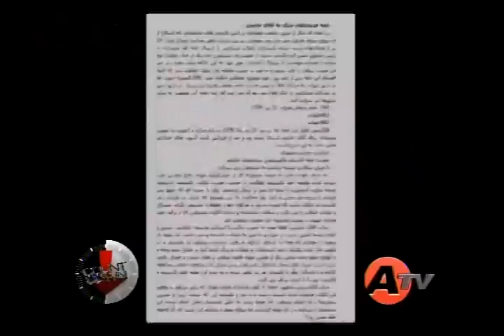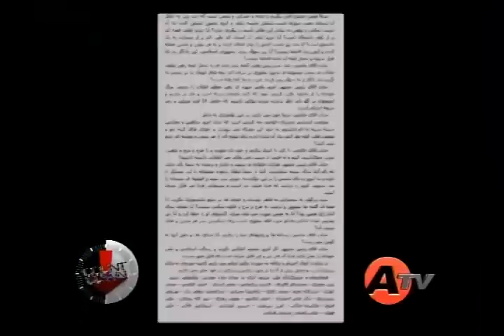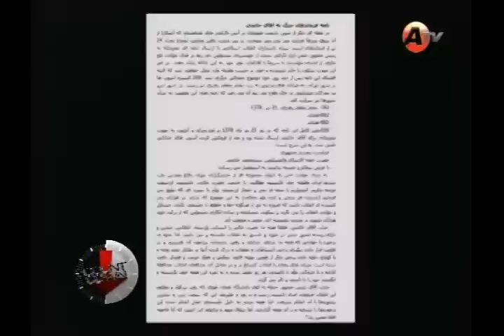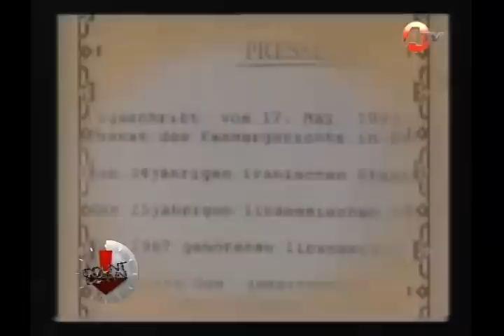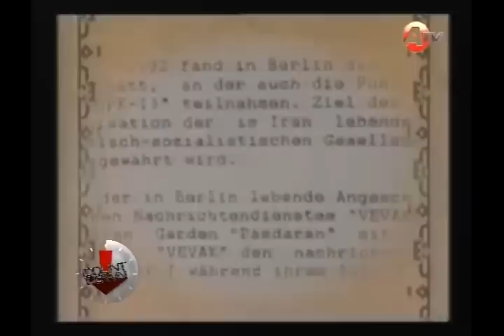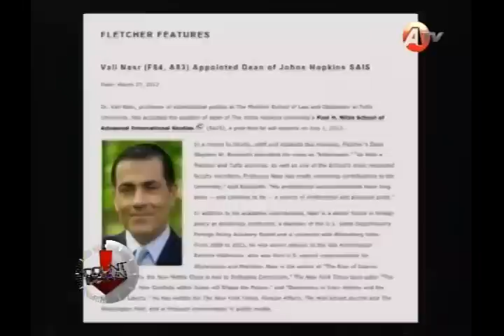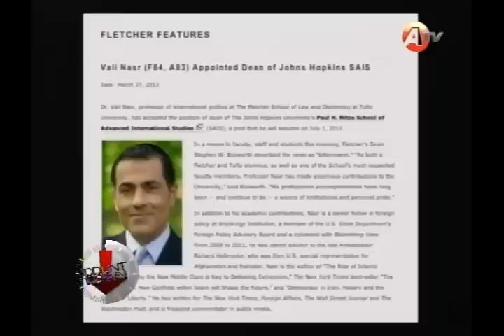Countdown (شمارش معکوس با (مانوک خدابخشیان "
6/20/12
MONDAY 5.00 PM WEDNESDAY 6.00 PM SATURDAY 12.00 AM ANDISHEHTV @LOSANGELES TIME COUNTDOWN